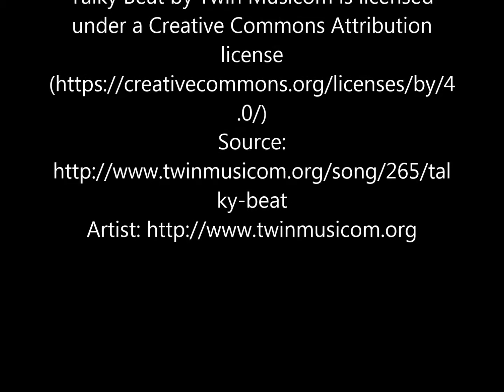Alamo lake Mar 2017